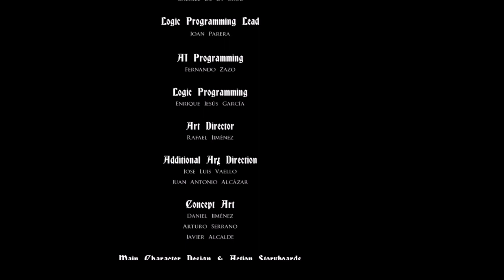Castlevania: Lords of Shadow – Mirror of Fate HD final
In this video, I tackle all three acts with three different characters: Simon Belmont, Alucard, and Trevor Belmont. Join me as I attempt to beat the game on normal difficulty and push the boundaries using cheat engine. Get ready to witness some epic fails and watch me die a lot, but hey, that's all part of the fun! Don't miss out on this exciting gaming adventure!